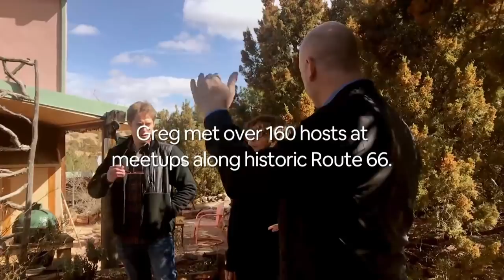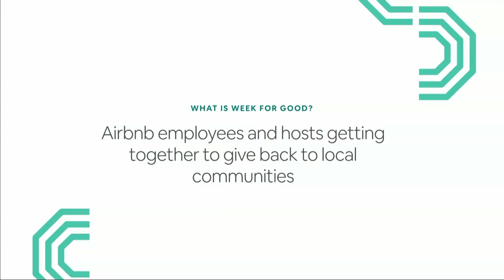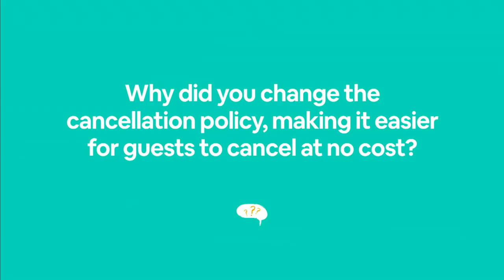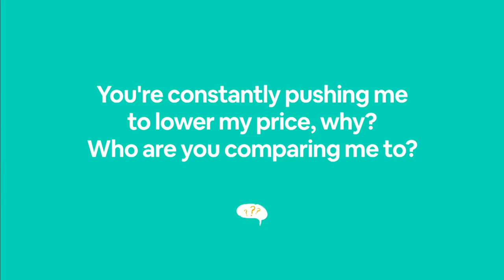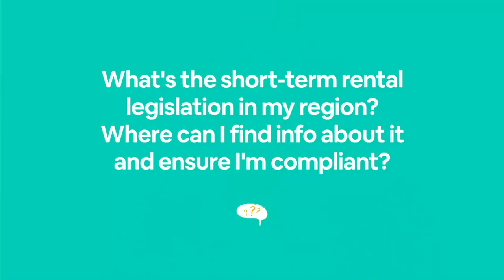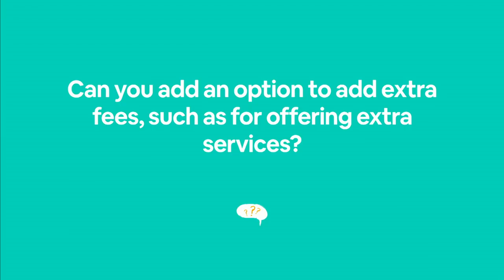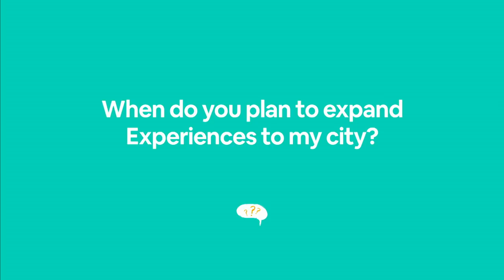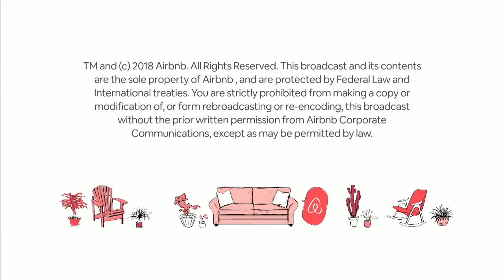June 2018 | Host Q&A | Airbnb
On June 27th, Brian Chesky, CEO and Head of Community of Airbnb and new executive Greg Greeley, answered questions from the host community at the Global Host Q&A.